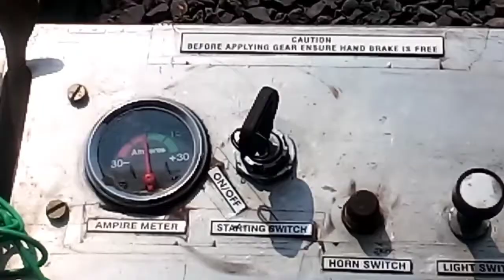पटरी के किनारे क्यों बनाया जाता है इस तरह के चौकोर बॉक्स? 🤔